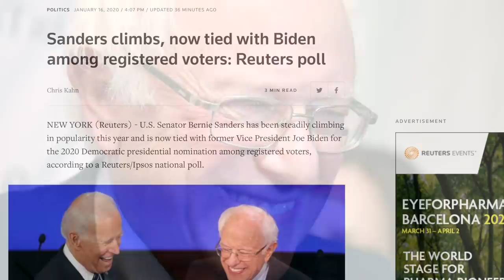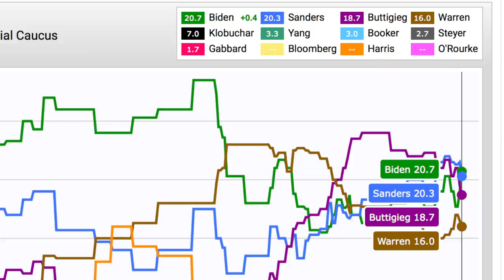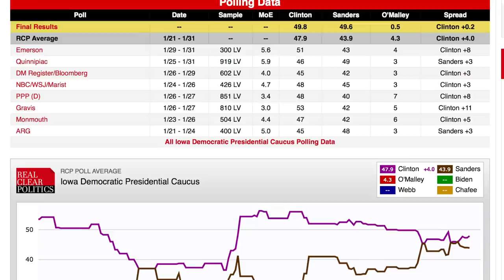MSNBC’s Chris Matthews Admits “Bernie Sanders is the Candidate to Beat in Iowa”